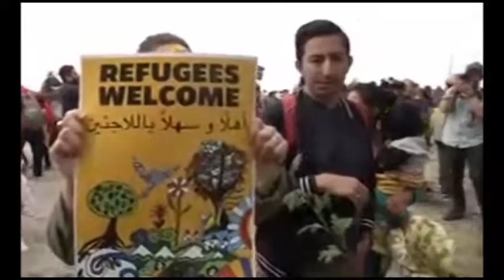Asylum seekers climbed US Mexico border wall!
More than a dozen asylum seekers climbed the fence separating San Diego and Tijuana under the watchful eyes of agents on Sunday as people rallied on both sides.Police with flashing lights escorted the buses to a cross-border rally at a Pacific Ocean beach, with supporters gathering on both sides of security fencing brandishing signs. President Donald Trump and members of his Cabinet have been tracking the caravan of migrants, calling it a threat to the US.